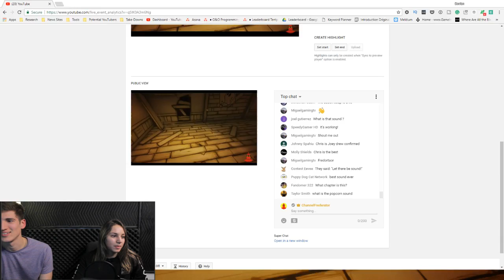Bendy and the Ink Machine Let's Play | Channel Frederator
Let's Play Bendy and the Ink Machine together! Join Alyssa and Just as they play through and not get too scared.